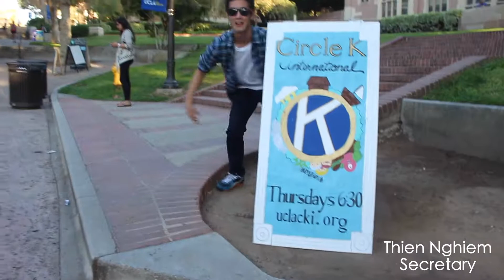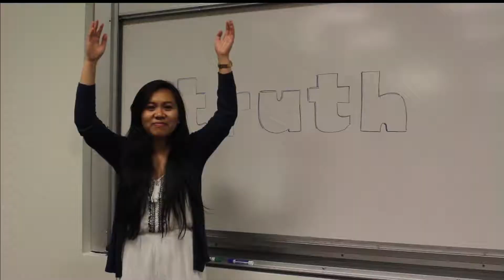2015-16 UCLA CKI Board, Family Heads and Godparents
The 2015-16 board members, family heads and godparents of Circle K at UCLA are "Happy" to meet you all!

Directed by Katherine Pham
Filmed by Katherine Pham and Juliana Deer